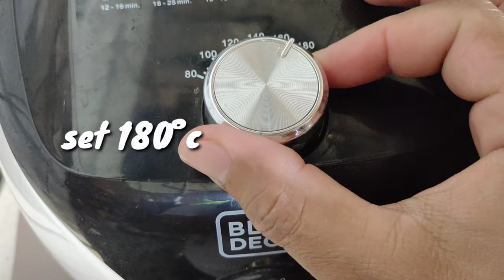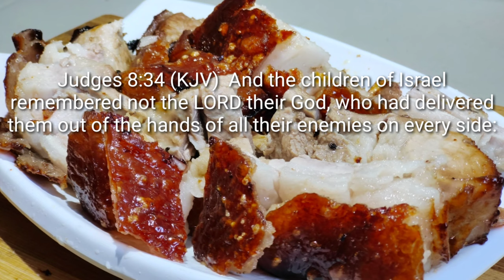Roasted Pork Belly / No oven / No Charcoal Needed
Crispy Pork belly recipes
roasted pork belly